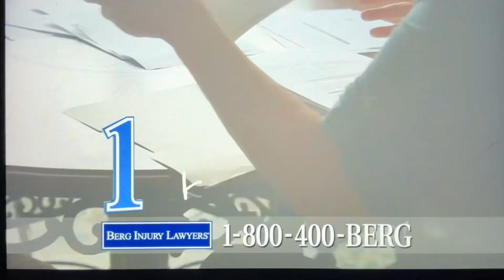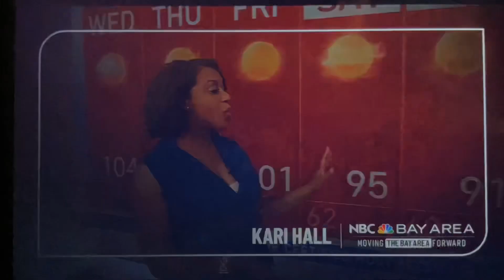KNTV NBC Bay Area News at 11am open September 26, 2024